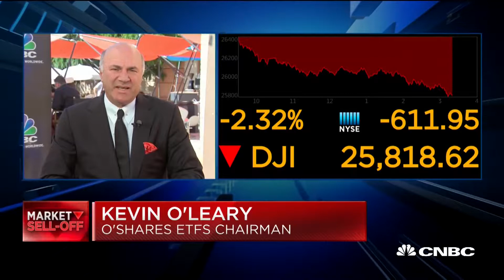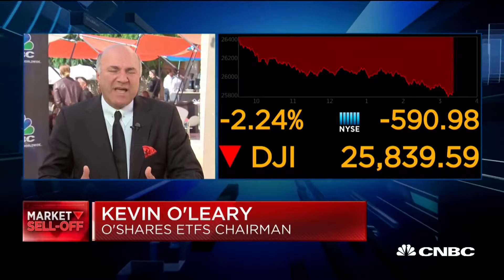Kevin O'Leary - Stocks That Outperform During Market Crashes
Kevin O'Leary Discusses Stocks That Perform Well During Market Crashes